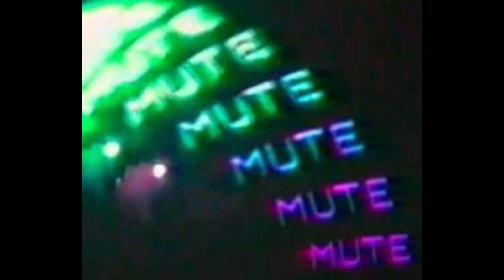[FREE FOR PROFIT] *MELODIC* Juice WRLD Type Beat 2024 - "like before"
must credit the producer(s): Koena

BeatStars: prod. Koena
 ❗terms❗
- you can release your song on all streaming platforms (Spotify, apple music etc.) until max. 5.000 streams, then you must buy a lease
- must credit the producer/s
- if you are not a exclusive owner of the beat, don´t use content id on your song
*I did NOT made this artwork used in this video.